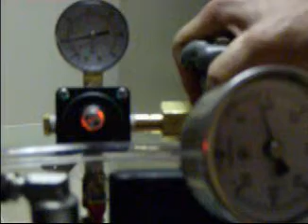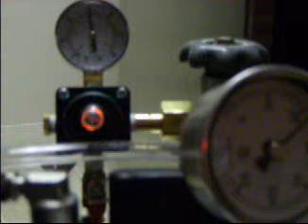spunding cal up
spunding valve calibration